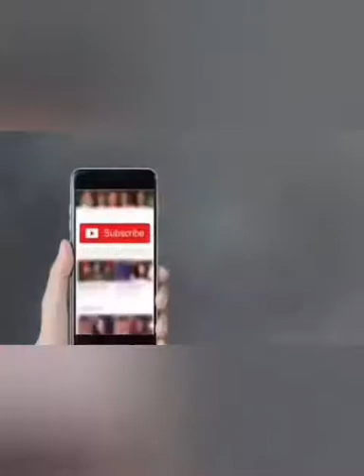14 hundred years ago Khyber Fort- Battle of Khyber fought between Muslims and Jews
Facebook Instagram tweeter .14 hundred ago Khyber Fort- Battle of Khyber fought between Muslims and Jews